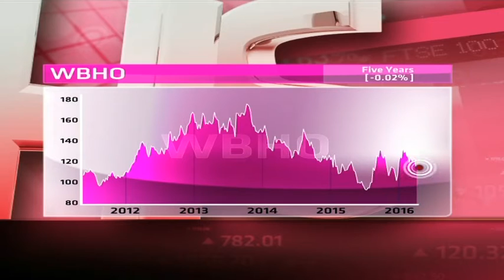WBHO - Hot or Not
Wilson Bayly Holmes-Ovcon was founded in 1970 and specialises in commercial building construction. It also owns Probuild in Australia. Market cap of R 7.14 billion, PE ratio of 8.92 and a dividend yield of 3.36%. Guest guest is Gary Booysen from Rand Swiss and resident expert Paul Theron from Vestact decide whether is hot or not.